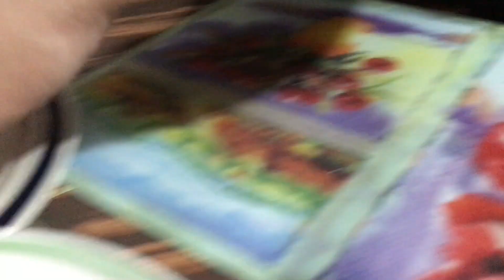TURON | Banana Fritters | Eats So Good